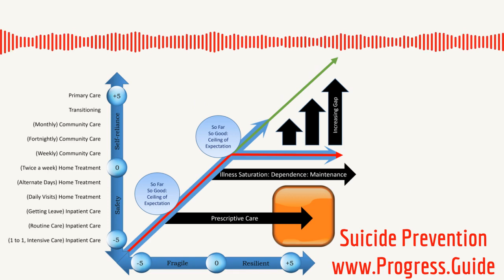04 | Care Compass II - Pragmatics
The episode describes the different ways in which the Care Compass can be used:

To capture hope
To gain a better understanding of risk and safety
To find common ground when there is a difference of opinion
To address culture
The episode finishes with a discussion on the challenges of recovery oriented care in community mental health care and how the care compass can be used to conceptualize recovery as well as circumvent some of the challenges.